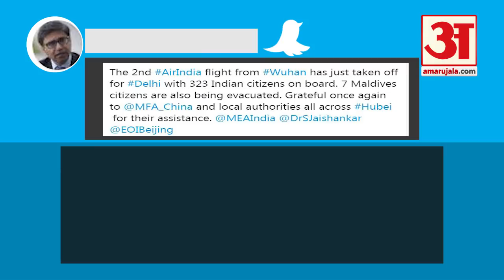चीन के Wuhan से 323 भारतीयों को लेकर विमान पहुंचा Delhi, Kerala में मिला coronavirus का दूसरा मरीज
Keral में Coronavirus का दूसरा मामला सामने आया है। इसी बीच Air India का विमान China से 323 भारतीयों और Maldives के सात नागरिकों को लेकर रविवार को दिल्ली पहुंचा।